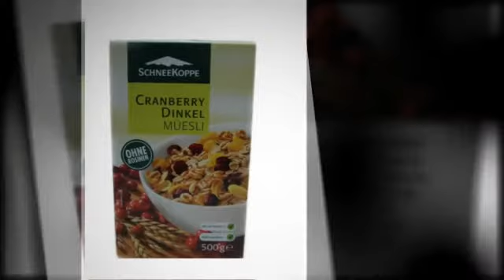SchneeKoppe Müsli Cranberry Dinkel